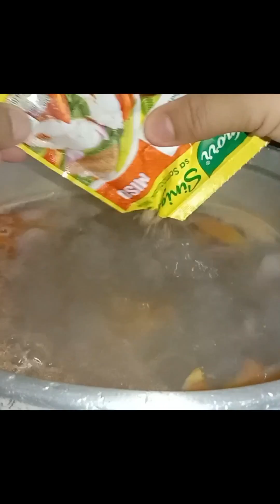SINIGANG SA MISO FOR LUNCH | SINABAWANG ULO NG ISDA